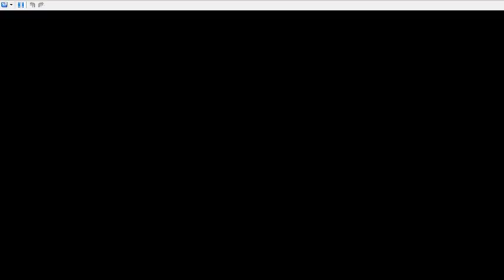Praughx vs Team Galactic Commander Saturn (2)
Taking on the weakest of the three Commanders of Team Galactic -- Watch live